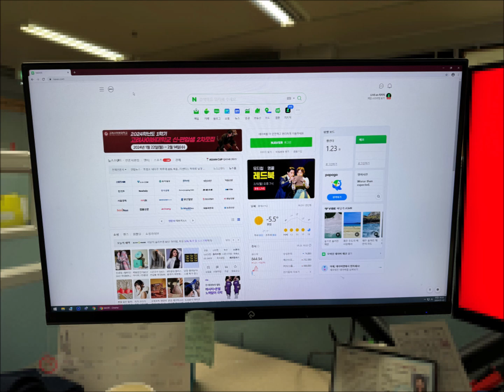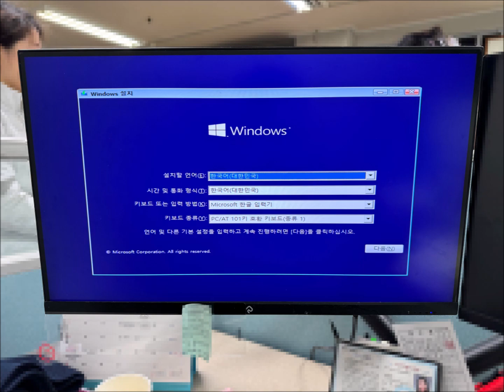[강남구 대치동 컴퓨터수리] 갑자기 인터넷이 안될때 원인을 찾아가는 방법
안녕하세요! 강남구 대치동 컴퓨터수리입니다.
컴퓨터를 구입한지 6개월도 지나지 않았는데 인터넷이 안되서 당일 출장갔습니다.
이외에 다른 기능은 잘 작동해서 윈도우 손상으로 예상했습니다.
가상 윈도우로 부팅하니 역시나 인터넷은 잘됩니다.
결국 중요한 자료부터 백업하고 윈도우10으로 다시 설치해 드리고 해결되었습니다.

《 한시간내 방문 현장수리 》
23년 운영 노하우와 기술력

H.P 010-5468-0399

■ 컴퓨터수리
■ 노트북수리
■ 조립 및 판매
■ 윈도우 설치
■ 프로그램 설치
■ 데이터 복구
■ 업그레이드
■ 인터넷 랜공사
■ 공유기 설치
■ 무료 원격수리

평일 : 오전 9:00 ~ 오후 7:00
주말,휴일 : 오전 9:00 ~ 오후 5:00
야간 : 오후 7:00 ~ 오전 3:00